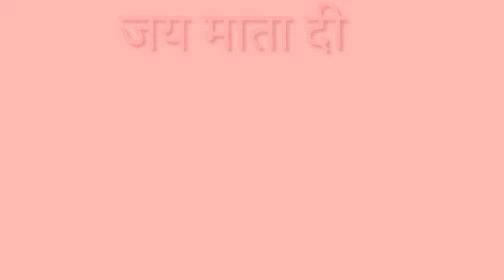परउपुर राम मंदिर 23 मार्च 2018 को हुआ नवरात्र कीर्तन।। Arvind Vlogger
Maine aap ko batay tha Yan hamesa se hi program hota chala aa rah or bhi video upload karne wala hun ramayan or bhandara ka jisme Ap ka bhai Arvind bhi Samil hai...